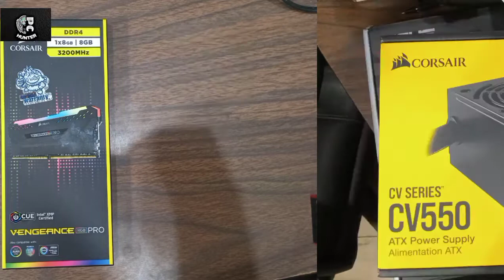A4 Tech Bloody GH-30 দিয়ে ফুল গেমিং পিসি।সাথে আছে। Asus B460-PRO Wi-Fi,Corsair 8GB DDR4 3200MHz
Asus TUF GAMING B460-PRO Wi-Fi 6 Intel Motherboard

A4 Tech Bloody GH-30 ROGUE Mid Tower Black ATX Gaming desktop Casing